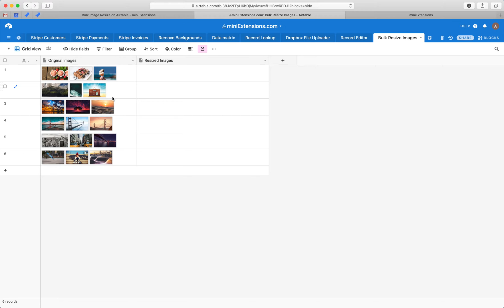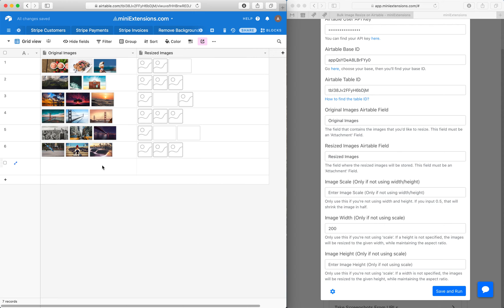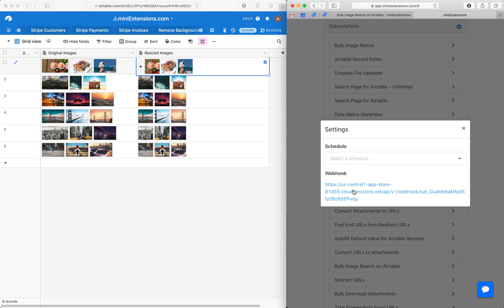How to Resize Images on Airtable in Bulk!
The tool used in the video can be found Resize images on Airtable to save attachments storage space. This extension resizes images directly on Airtable. You just need to name the field where the images are stored and it will resize their dimensions + upload them to a new field. You can also set it up to automatically process any new records going forward (unlimited records).

Works with standard file types: JPEG, JPG, PNG.

Features Update!
Additional feature that are not shown in the video:
– The ability to save the resized images as JPEG.
– The ability to only process records in a specific Airtable view.

⚠️ file names are not maintained after being resized.